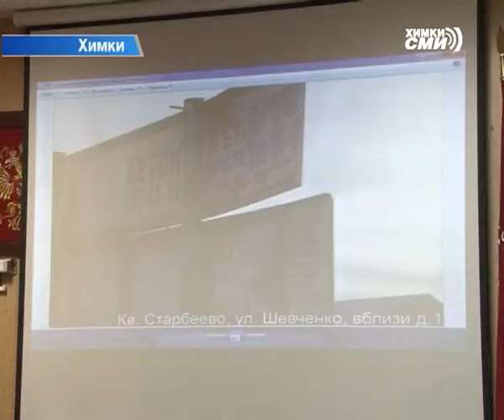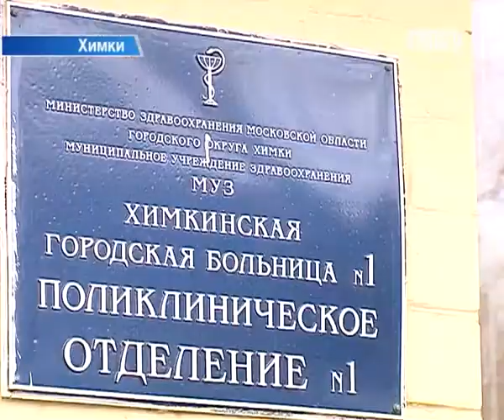Облик станции «Химки» изменится до неузнаваемости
Благоустройство города, вакцинация и реконструкция станции «Химки» - эти и другие темы обсудили на оперативном совещании в Администрации. Глава города Олег Шахов распорядился все работы завершить до конца года. В частности, первый этап реконструкции пристанционной площади «Химки» закончат уже в декабре.